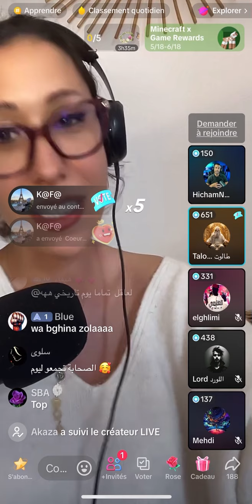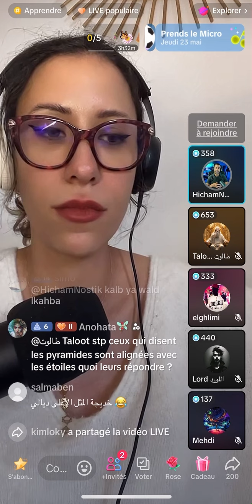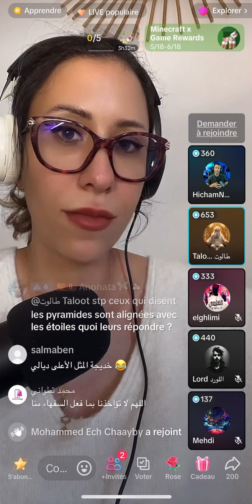مفاجأة جميلة حضور @HichamNostikOfficial و @Talootofficial 🥰